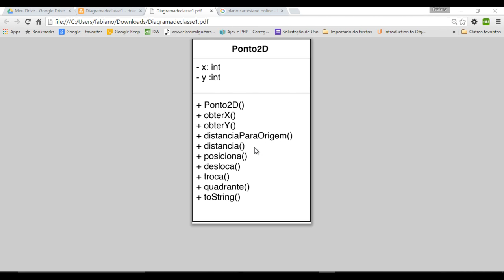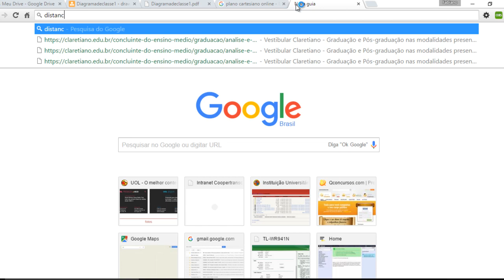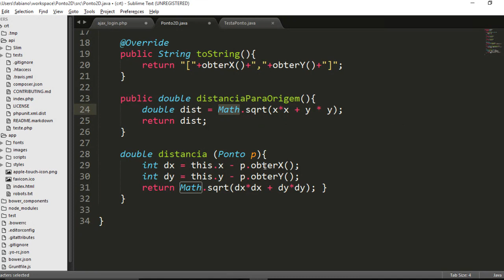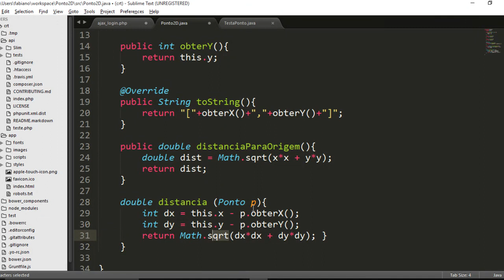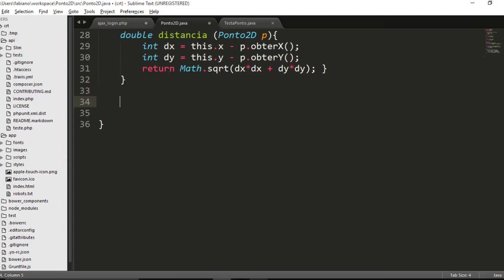Criando uma classe - Parte 3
Criando uma classe muito simples